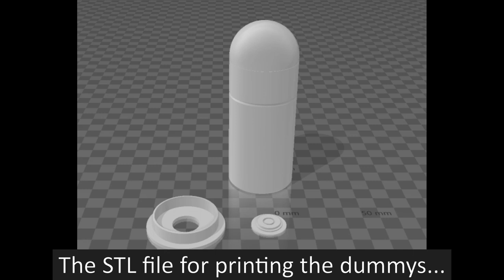Cable Cosplay - Tactical Vest from the movie Deadpool 2. Low tech and high tech variants.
Hello, I'm Thomas from ATomic Cos n Props.

The first part of my Cable cosplay from the movie Deadpool 2 is Cables tactical vest with magazines and grenades.
I'll show you the low tech and the high tech way to make the magazines and grenades.

There is a lot more to come.

TikTok atomiccosnprops
and
Just look for the hashtag

Pipe Choir: Fortress
(Creative Commons Instrumental)
by Pipe Choir Records
Source: